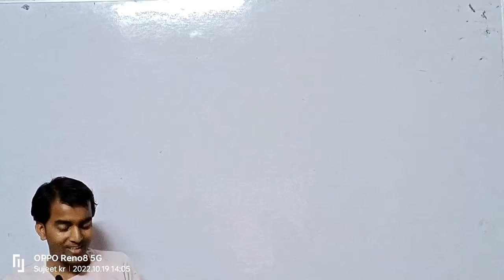कविता का शीर्षक:- जिंदगी इतनी आसान क्यों (poet:-Ranjan sir)